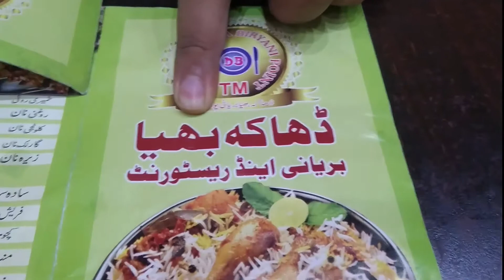Best Biryani in Town -Review-Lahore Diaries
Hey Guys this is my 1st Review regarding any food. Watch it, like it, try it and do let me know under comment section below regarding my review. Thanks!